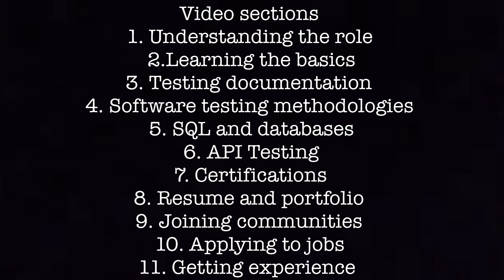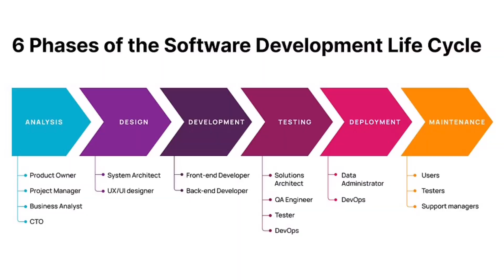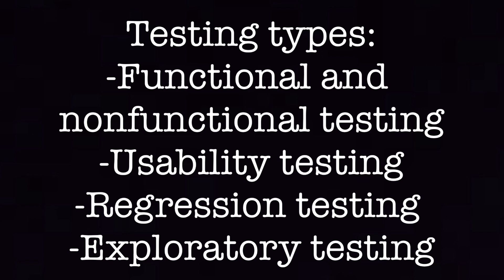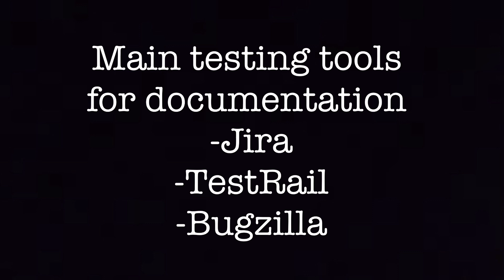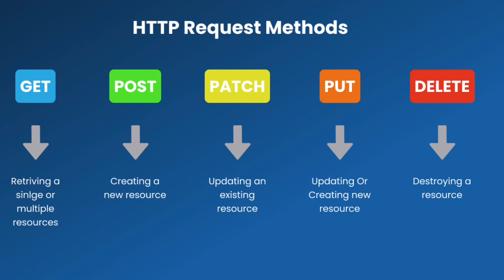QA QE Crash Course and Self Taught Guide For Software Testers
Learn the required skillset to become a QA and QE